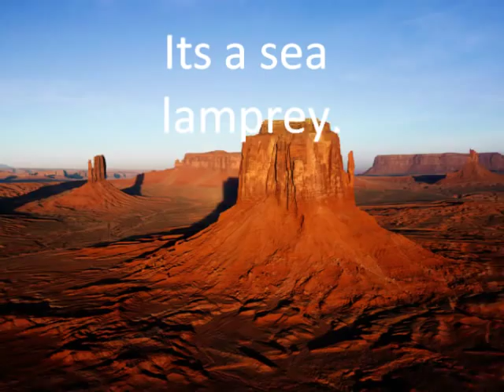Alien like creature pulled from New Jersey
Alien-like creature pulled from New Jersey area an Internet sensation

Check out the link at

I am the first to share this on YouTube